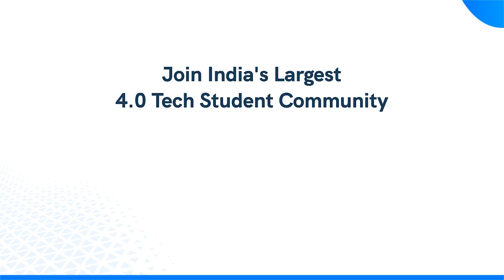NxtWave Bootcamp Empowered Me for a Future in Tech | Diksha’s Testimonial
Meet Diksha, she is really interested to share her experience about the NxtWave’s Bootcamp

🙂 “Hi everyone, I am Diksha Deshwal, a first-year engineering student at Army Institute of Technology, Pune. I'm a first year engineering student in electronics and telecommunications engineering. I was keenly interested in learning Python but did not have much knowledge of the advancements taking place in IT and computers. That is until I joined the NxtWave bootcamp.

💥The bootcamp provided me with an opportunity to learn about the basics of different advancements taking place in these technologies, which will bring about the fourth revolution in technologies and industrialization.”

👏 “The bootcamp was awesome, amazing, and informative. Most people around us still do not know about these latest technologies, but the NxtWave bootcamps are so informative, which is why I am recommending them to all my friends.”

👍 “Thanks to NxtWave, I can update myself with different technological revolutions taking place around us - something that is crucial for me as an engineering student. Join the NxtWave bootcamps if you want to be industry-ready and have a successful future in tech.